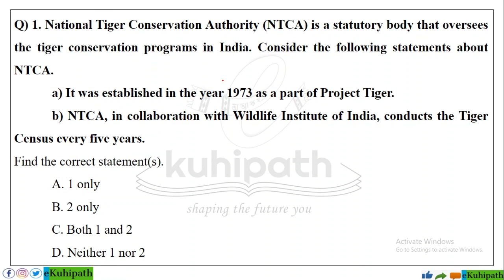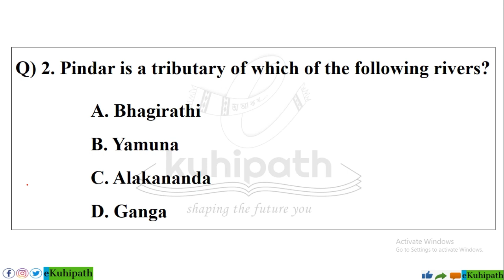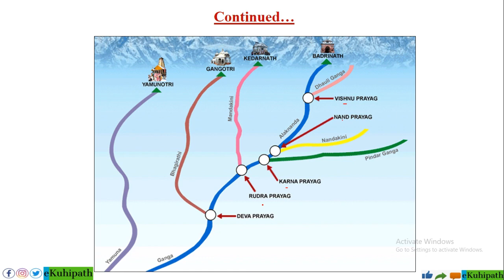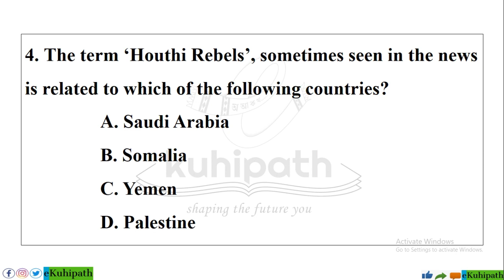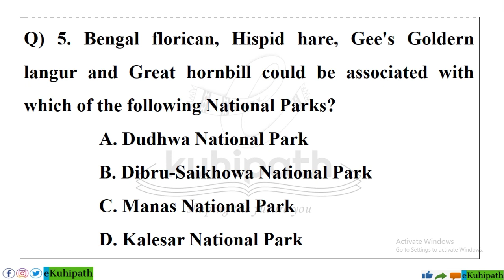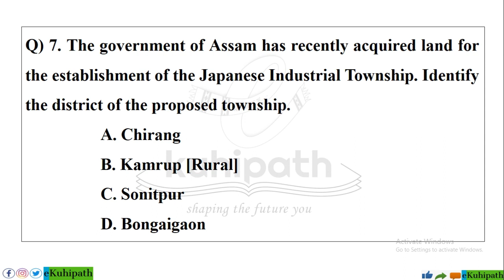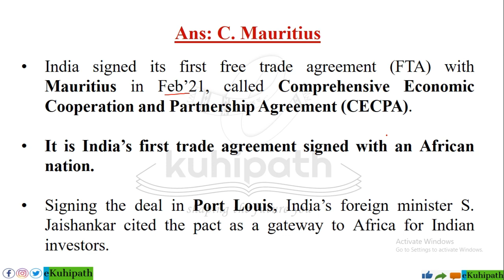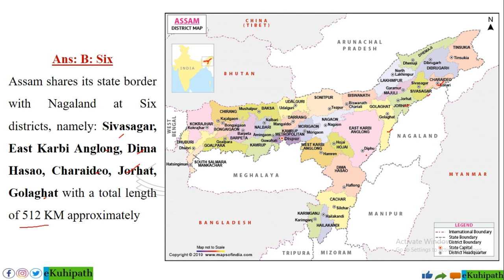Important GS MCQ | APSC CCE Prelims 2021 | From eKuhipath Poll | eKuhipath Model Questions | Part 3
Fully solved GS paper of Research Assistant conducted by APSC for the Urban and Transformation Development Dept (exam held on 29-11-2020)

Fully solved GS Paper of Research Assistant Exam conducted by APSC for the Town and Country Planning Department (Exam dated: 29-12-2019)
If you are a student of class 10 & preparing for the upcoming HSLC 2021, prepare with 'eKuhipath'. Visit the following links:

If you're an aspirant of various competitive examinations, prepare with 'eKuhipath'.
Links of various important MCQ series given below:

40 MOST IMPORTANT GS MCQ | ASSAM POLICE  | ASSAM SECRETARIAT | EXCISE | APSC PRELIMS